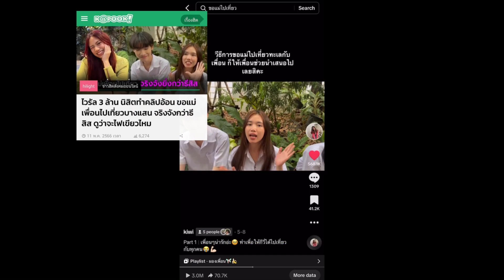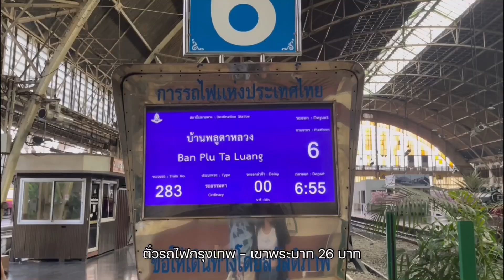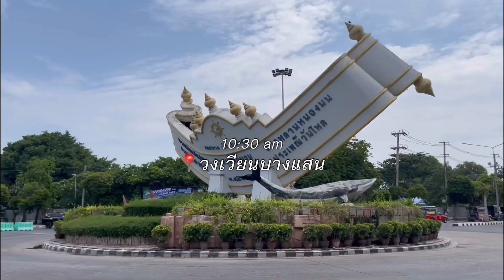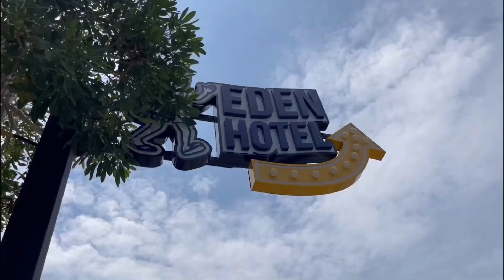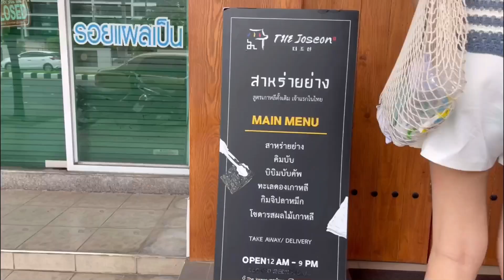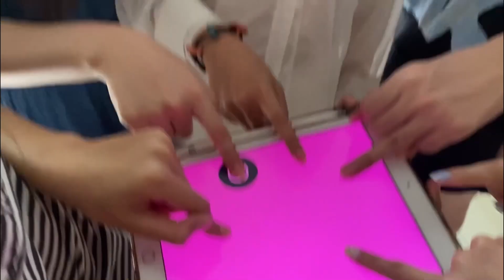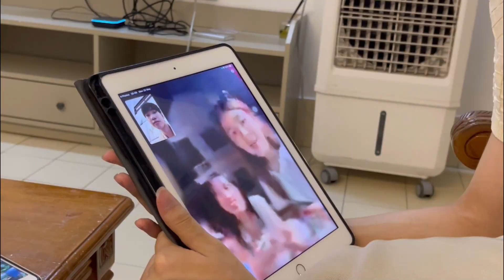VLOG - นั่งรถไฟไปบางแสนกับเดอะแก๊ง🚂 ทริป 3 วัน 2 คืน แบบอิ่มรูป อิ่มคอนเทนต์ | Kiwi Sarah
BananaYuChonYarkJerKhonTeeChai ทริปบานาน่าอยู่ชลอยากเจอคนที่ใช่💖 พาแก๊ง Angel Banana บุกบางแสน มาฉลองปิดเทอมก่อนขึ้นปีสอง คลิปนี้จัดเต็มสุดๆ คอนเทนต์แน่นไม่ไหวว

แนะนำสมาชิกชาวแก๊ง (+วาร์ป IG)
นิว nnewva
น้ำฝน _nnumfon
เนยมิ neaymikumy
เกล galwariin
มิว mewlalitp_
รถจี๊ฟ _rotjeep
ยูเมะ yumekoum
กีวี่ kiwisarxh